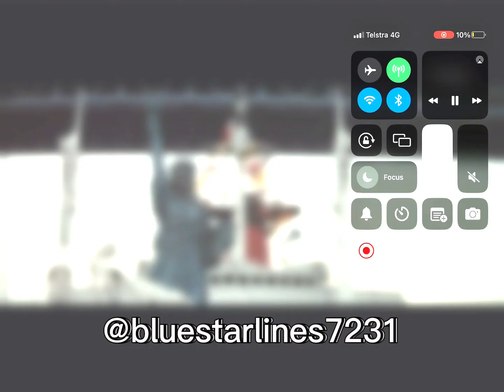SS France edit